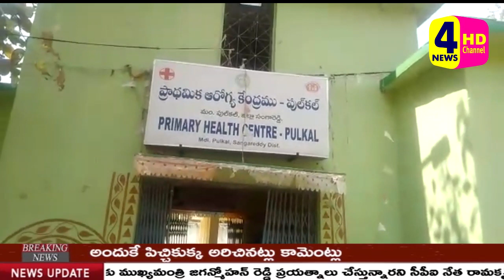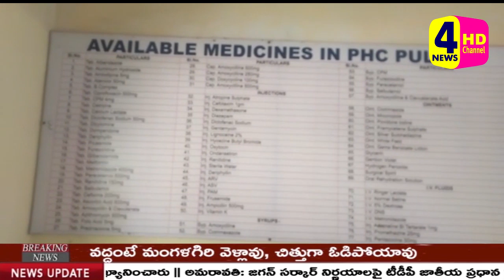సంగారెడ్డి జిల్లా పుల్కల్ మండలం .|| 4 NEWS HD